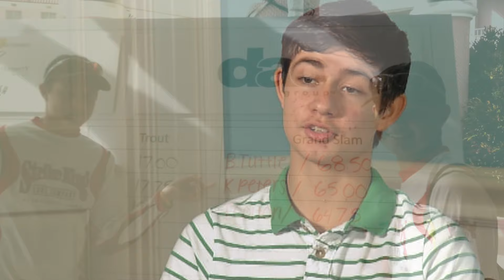Sneaker Soiree Sports Community Hero Award: Kyle Peters and Tony Colton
Kyle Peters and Tony Colton use a lifelong friendship and a positive attitude to aide their fight against pediatric cancer. On Wednesday, June 24, the two boys were recognized for their courageous battle at the 2015 Tampa Bay Sneaker Soiree.

About the Tampa Bay Sports Commission:

The Tampa Bay Sports Commission is a private, non-profit, 501c3, charitable corporation that serves the entire Tampa Bay area as the lead organization for bidding on and hosting premiere sports and entertainment events.